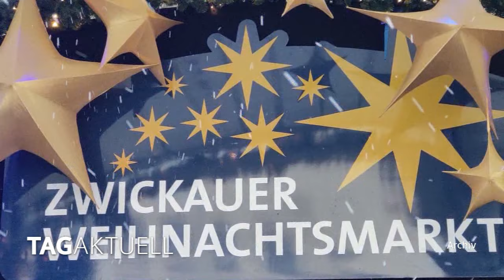Advents- und Weihnachtszeit – Zwickau ist gerüstet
Unübersehbar sind wir in der kalten und dunklen Jahreszeit angekommen. Aber es dauert gar nicht mehr lange, dann werden in vielen Fenstern wieder Schwibbbögen erstrahlen und die Lichter auf den Weihnachtsbäumen angezündet. Die schönste Zeit des Jahres, die Advents- und Weihnachtszeit steht zum Greifen nah vor der Türe. Was da in Zwickau alles geplant ist; sehen Sie mehr dazu im folgenden Beitrag.